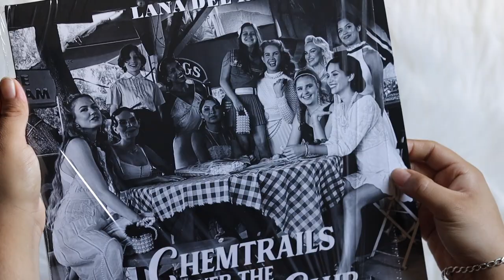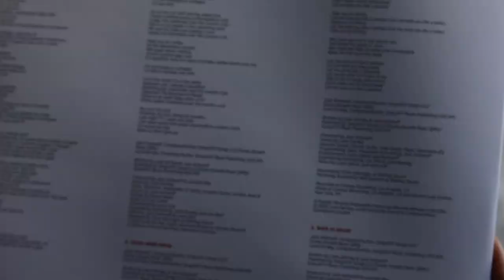lana del rey - chemtrails over the country club (vinyl unboxing)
unboxing of lana del rey new album, chemtrails over the country club. this limited edition webstore clear colord vinyl pressing.